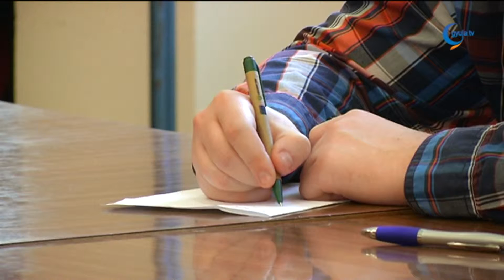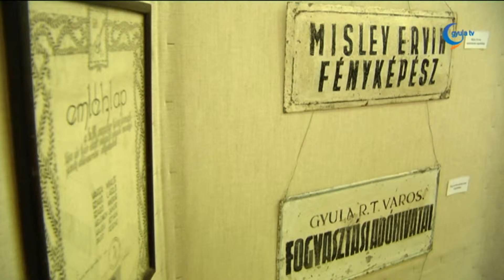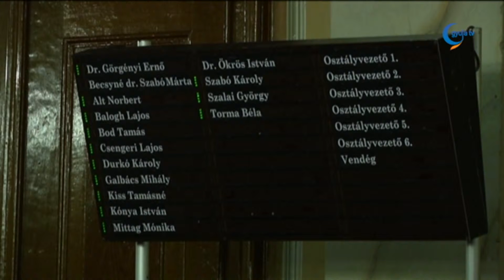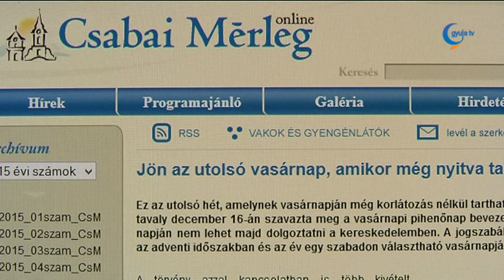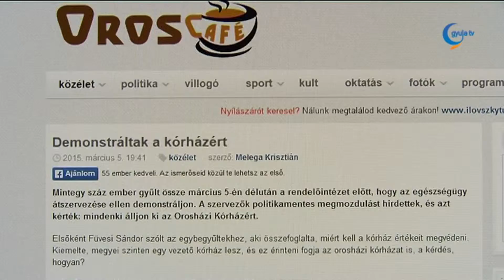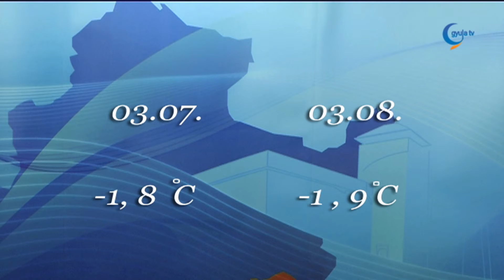GYULA TV HÍRADÓ 2015 03 06